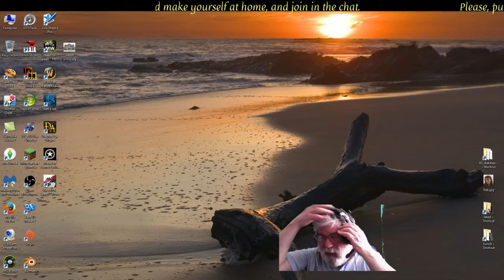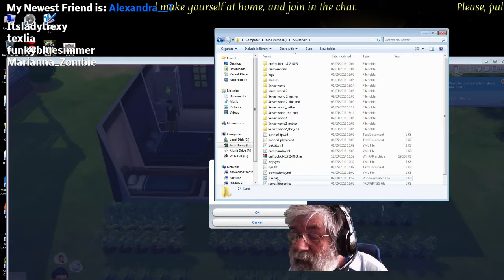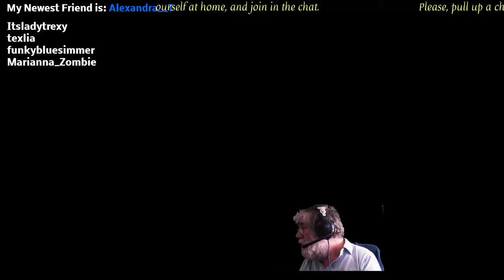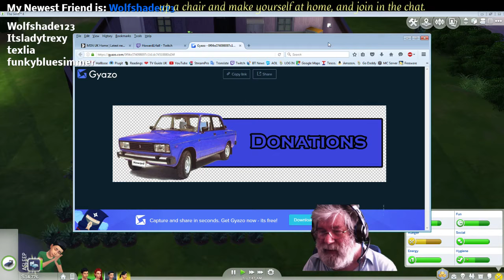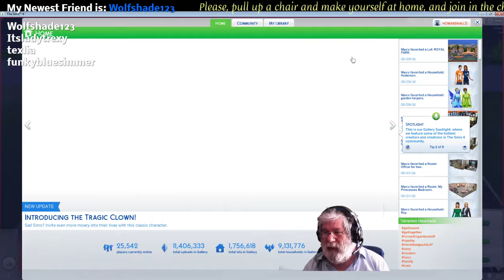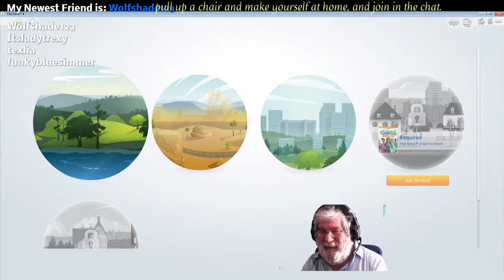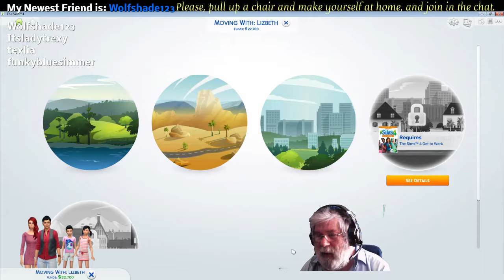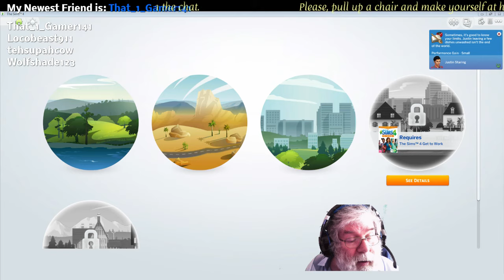Pt2 Monday Funtime with the Sims 9th May 14:00 bst